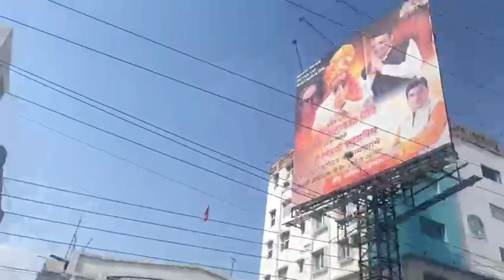एकच मिशन जूनी पेंशन